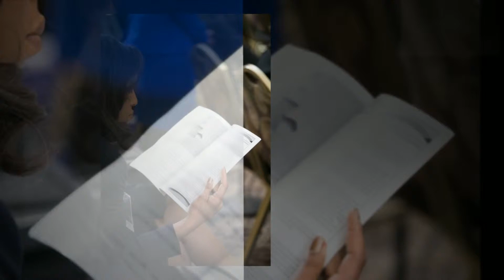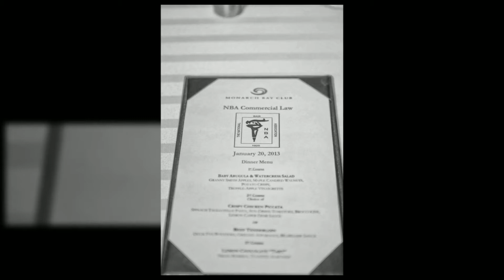NBA CLS Conference Montage